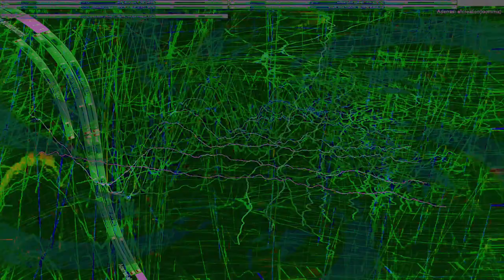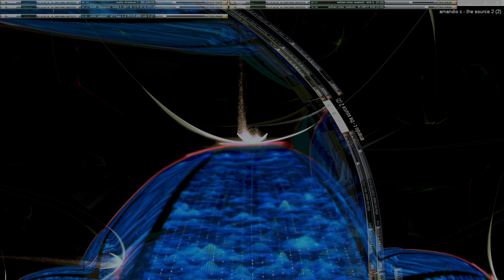Movie 24 10 02 02h38m20s series Z part two time puppets